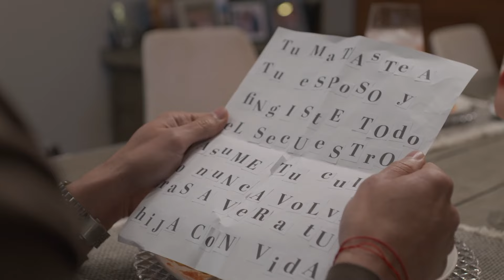Ginebra besa a Esteban | El Amor No Tiene Receta | Capítulo 14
En el capítulo 14 de El Amor No Tiene Receta, furioso con Ginebra por haber comprado acciones de su empresa sin su consentimiento, Esteban se llevaría otra sorpresa. La villana se acercó a él para robarle un beso y decirse arrepentida de lo sucedido. Lunes a viernes 10P/ 9C por Univision.